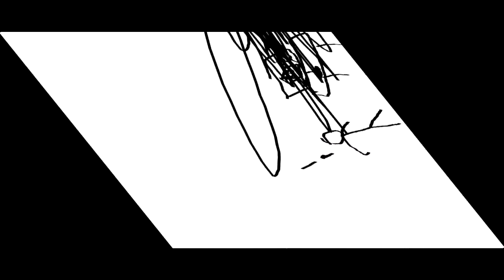THE EPICNESS OF Funny Destroy Tops + Funny Tops + Funny Voice Tops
[Funny Tops + (Funny Voice Tops [Swap]] + Funny Destroy Tops (Swap))